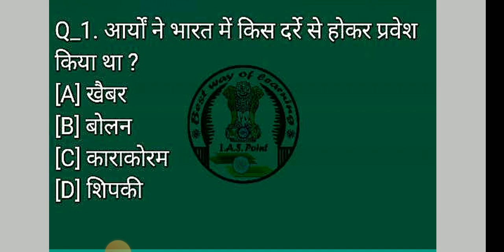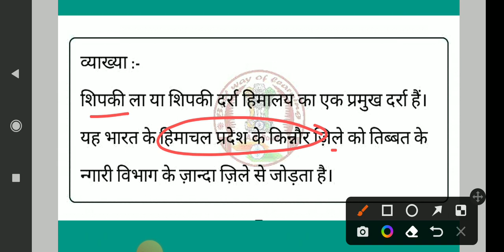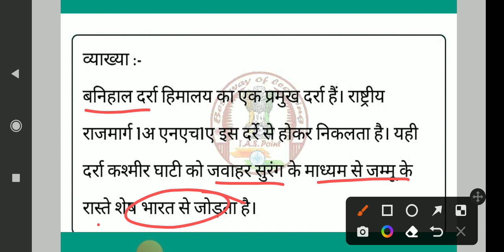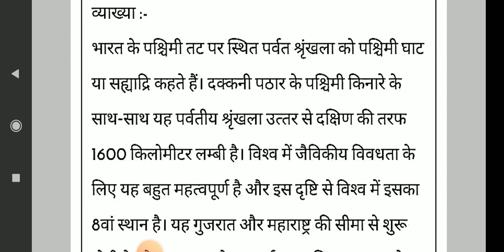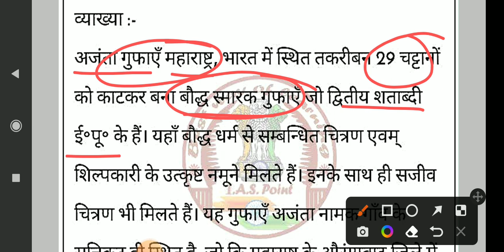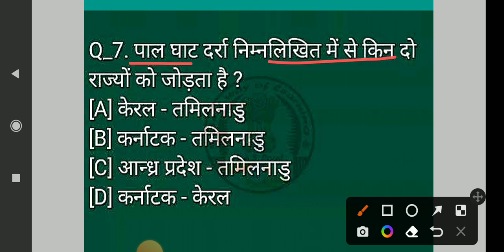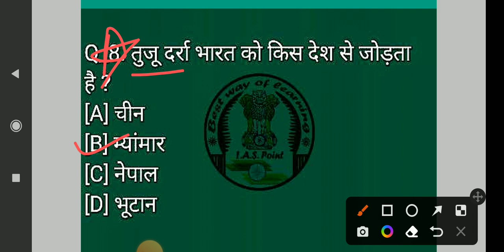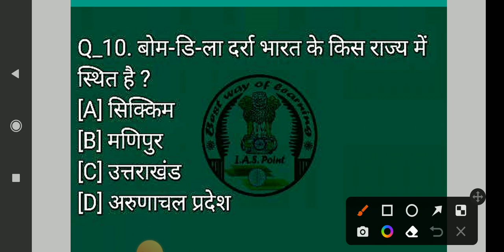Important Question || भारत का भूगोल || by Sonali ma'am | ias point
Hello Friends,

मैं सोनाली, आज मैं आपको पढ़ाने वाली हूँ महत्वपूर्ण प्रश्नों का संग्रह

धन्यवाद 🙏

साभार 😍

Important Questions | by Sonali ma'am | ias point